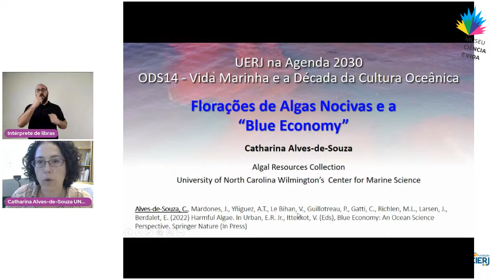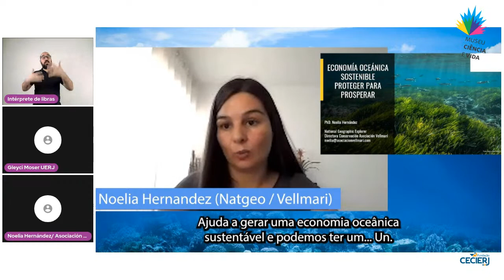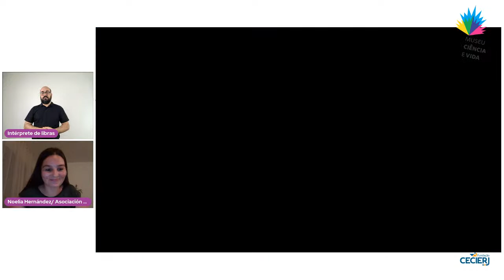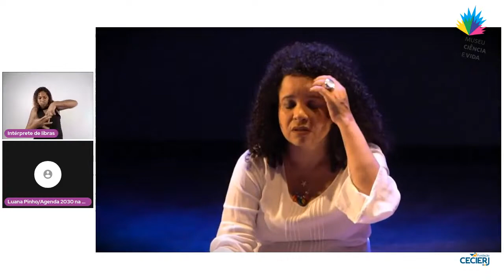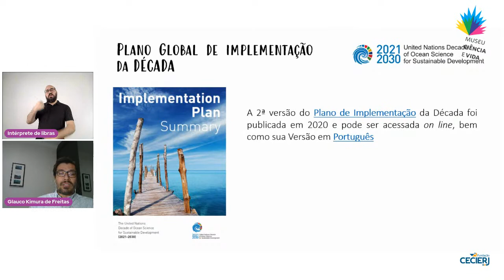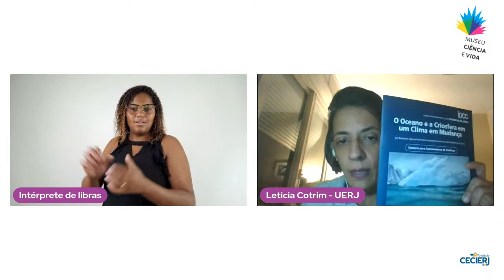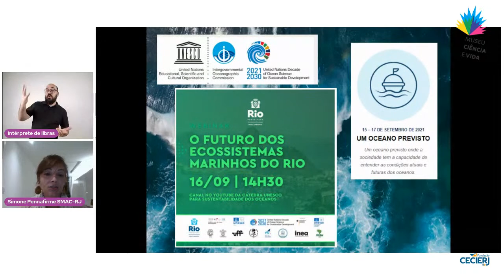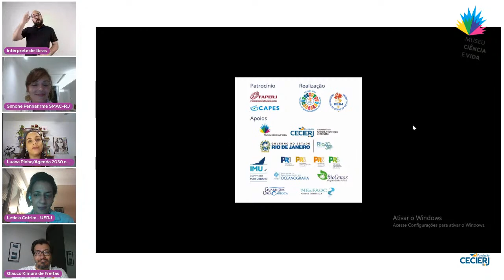Um Oceano Sustentável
Abertura do evento "Agenda 2030 na UERJ: ODS14 e a Década da Cultura Oceânica", mesa com pesquisadoras Catharina Alves-de-Souza e Noelia Hernández Muñoz, na sequência haverá uma apresentação cultural. Em seguida, o tema  "A importância das instituições na preservação dos oceanos" será debatido com Glauco Kumura, Letícia Cotrim e Simone Penna Firme. O evento terá tradução em Libras.